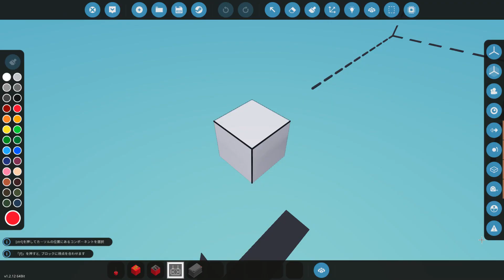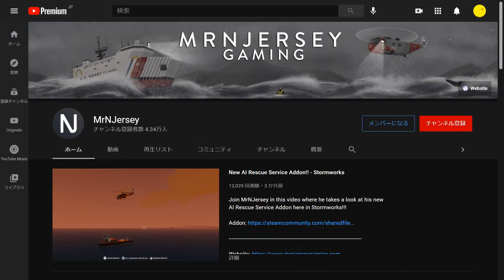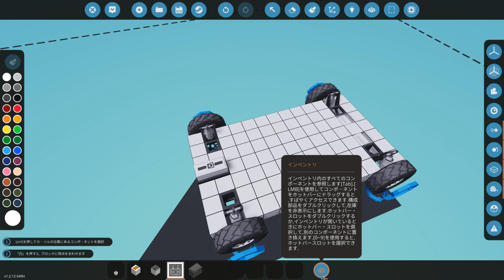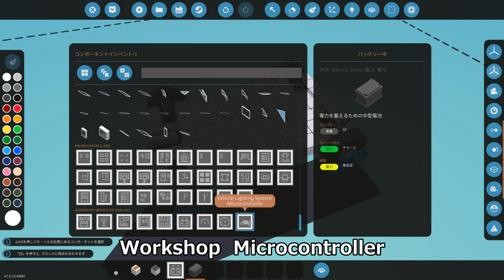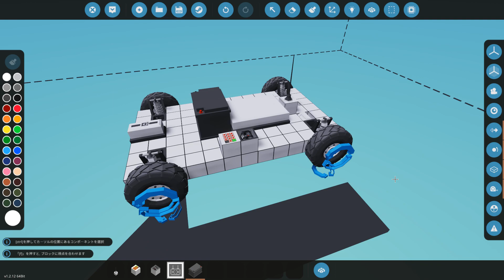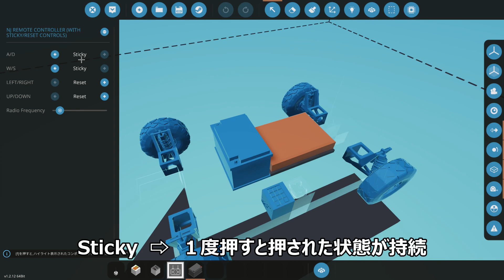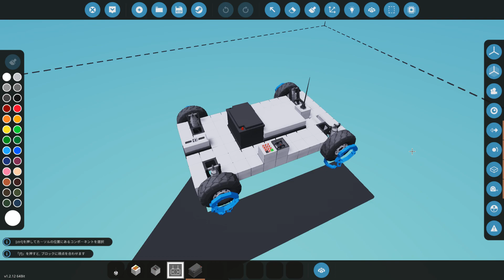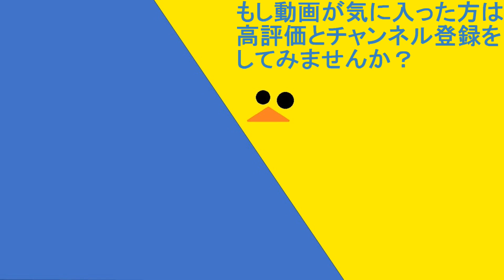#53【解説動画】お手軽に遠隔操作ユニットを作る方法・・・Stormworks : Build and Rescue 【低い声で実況するの】【ドローン】【ゆっくりじゃない】【初心者】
＊こちらの動画は旧バージョンの翻訳に沿って部品名が記載されています。
現在の翻訳との対応は以下のようになります。

旧翻訳　　　　　　　　　　　　　　　　新翻訳
数値インバーター　　　　　　　　　⇨　符号反転
無線アンテナ(中)　　　　　　　　　 ⇨　無線通信アンテナ(中)
小さいキーパッド　　　　　　　　　⇨　キーパッド(小)
携帯品の保管庫(遠隔操作ユニット)　 ⇨　保管庫(小、遠隔操作端末)
バッテリー　　　　　　　　　　　　⇨　電池

今回使用するリモートコントロールユニット(NJ Remote Controller)

現在の翻訳のとの対応は以下のようになります。